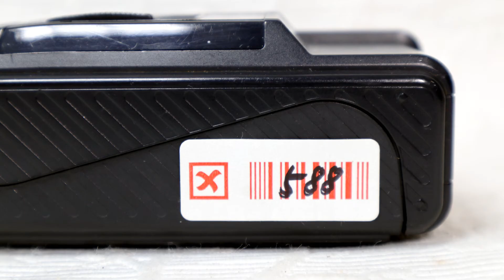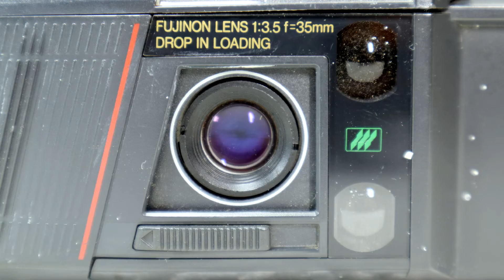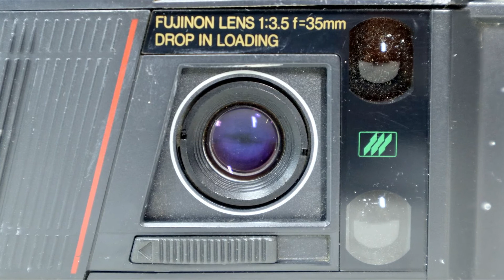FUJI DL-150. 1986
35mm DX Film /  Compact  Camera
Fullautomatic Point n Shoot
Drop in  Film Auto Loading n Rewind
Programmed Electronic Shutter
Auto Shutter Speed - 1/30s - 1/500S ( ISO 100 )
3 - Point Cds Sensor
Fujinon 1: 3.5 / 35mm Lens
3 Elements in 3 Groups
Closet Focus 0.85m
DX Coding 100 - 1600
Automatic Flash
Flash Ready Light
2 X 1.5v AA Battery
Frame Counter
Lens / Shutter -  on / off
24 X 36mm Image
Black Plastic Body
No. 30505704
Fuji Photo Film. Japan. co

255g